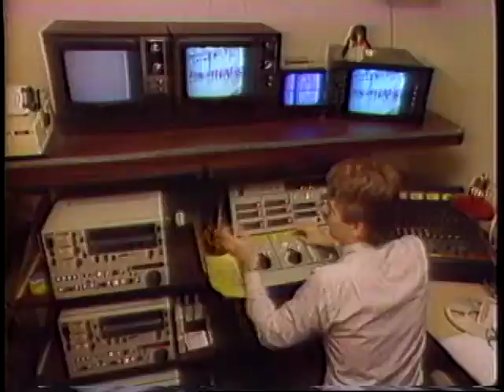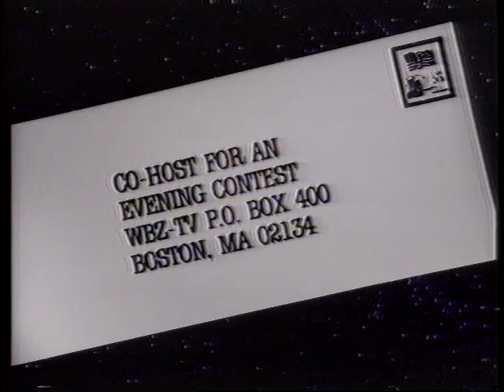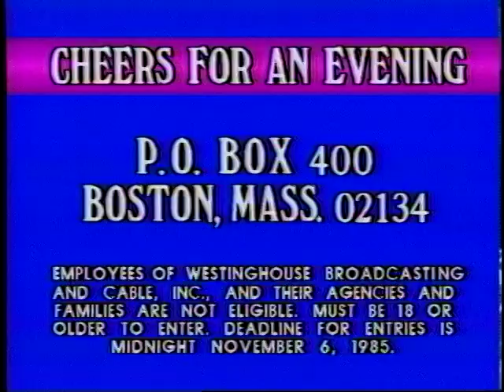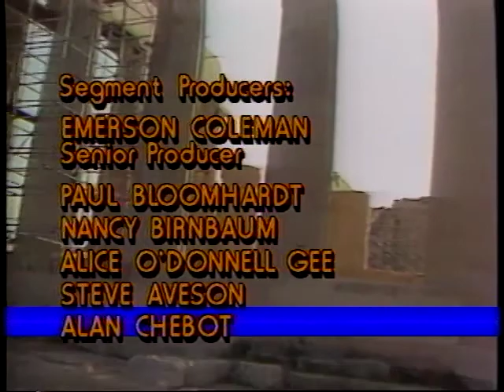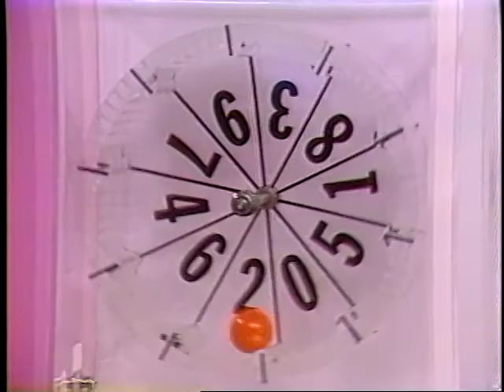Tape for NYC Group W Meeting - November 1985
This presentation tape provides a sense of how "Evening Magazine" evolved during the mid-1980s.